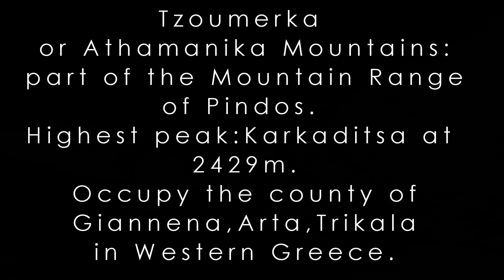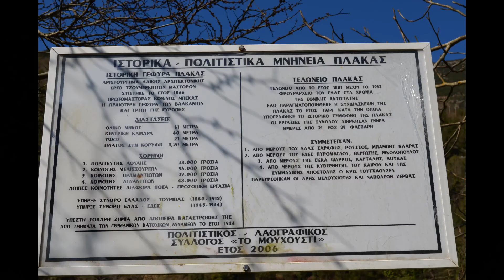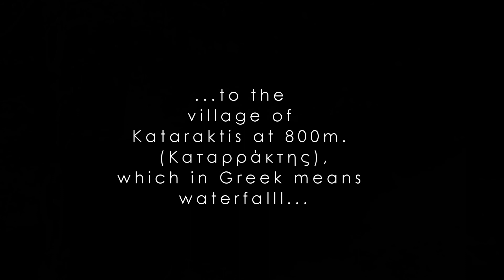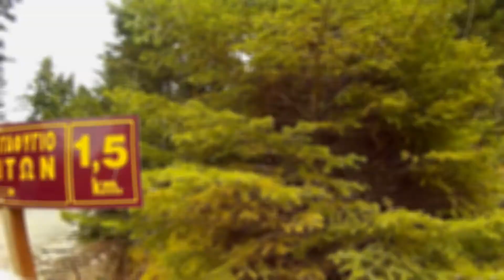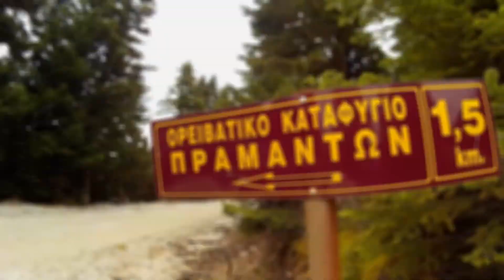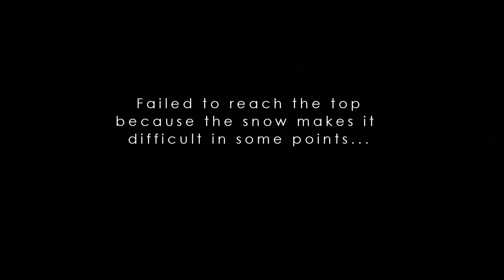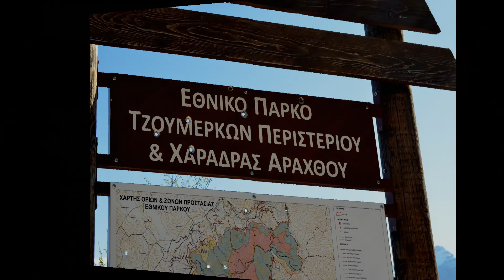Tzoumerka Greece, with a rc Defender D-90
Rc expedition to Tzoumerka Mountains, in Western Greece